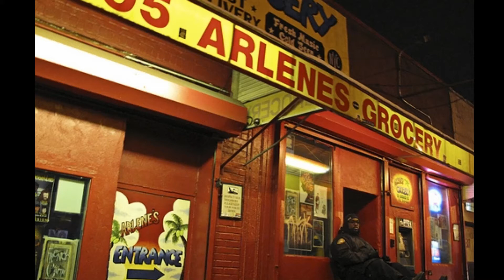Ten Ton Mojo - Arlene's Grocery 0 April 27, 2013